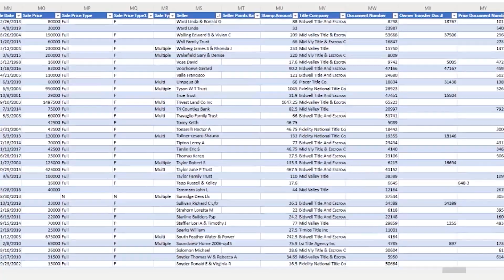Jack Thursday - Fourth Quarter Decision Making Time (LA 1861)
Today is Jack Thursday, and it's Fourth Quarter Decision Making Time.

0:00 Intro
0:15 Land Investor Member Question
5:25 Jack Thursday - Fourth Quarter Decision Making Time

🟢 ABOUT US 🟢

1. Identify a rural market where there is a lot of unwanted land.
2. Contact the owners of the property and purchase it for next to nothing.
3. Sell it on the internet for more than you paid.